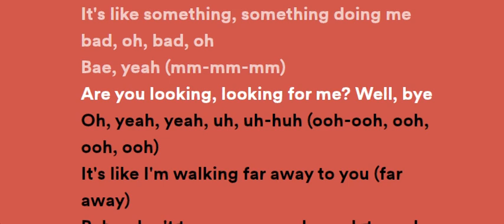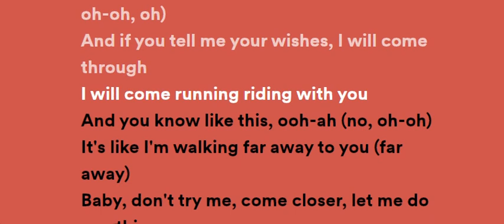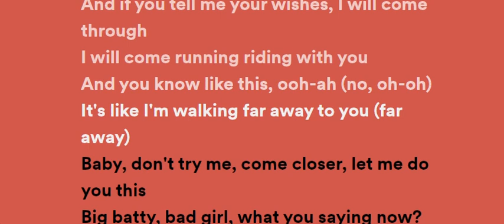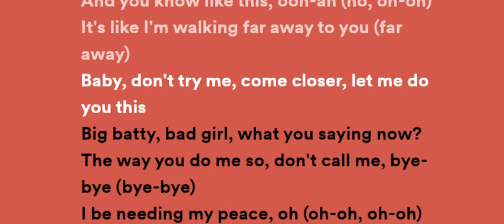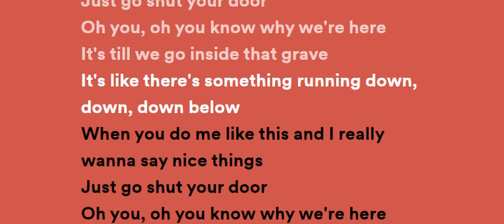Gyakie something lyrics